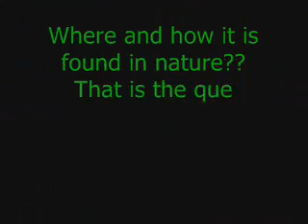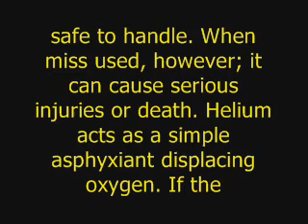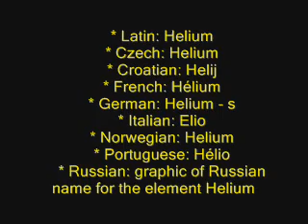Helium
dun dun dun chemistry project